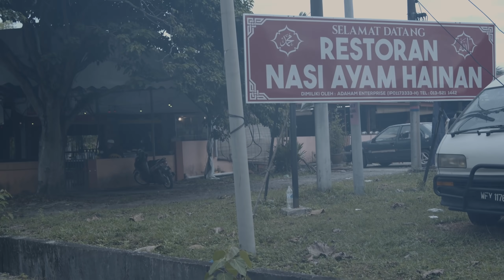KCHUP MKAN: NASI AYAM HAINAN TAK SEDAP WEK